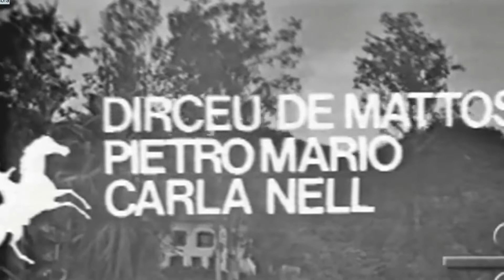Abertura da novela JERÔNIMO, O HERÓI DO SERTÃO 1972 1973